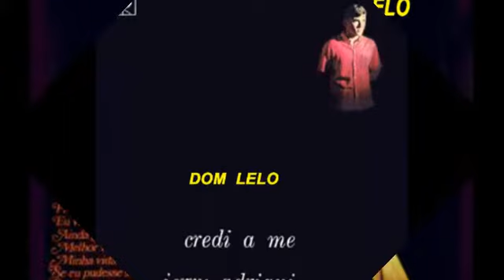Jerry Adriani - Não Tenho Ninguém ( As Tears Go By )